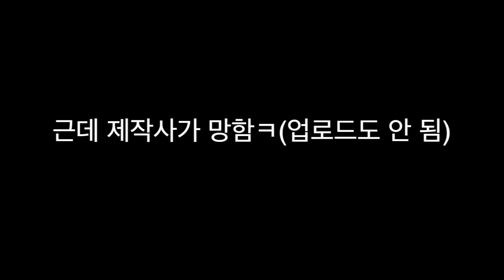CH. 호찬 | TMI 방출 1편